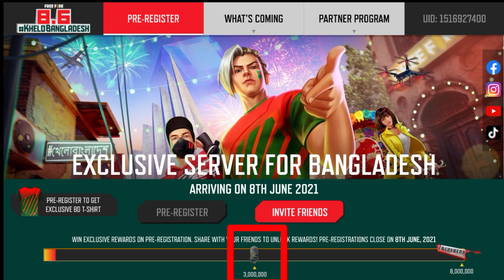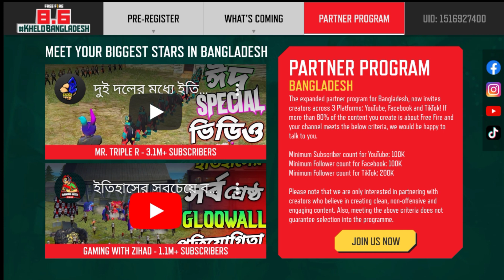Exclusive Server For Bangladesh 8.6 Free T-Sirt & Mask || FreeFire New Event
1) free fire redeem code today
2) free fire redeem code 2021
3) free fire redeem code daily update
4) free fire redeem code today new
5) free fire redeem code site
6) free fire redeem code generator
7) free fire redeem code rewards
8) free fire redeem code center
9) free fire redeem code may 24
10) free fire redeem code may 25
11) free fire redeem code may 30 2021
12) free fire redeem code may
12) world series2021

1. Garena Free Fire Indonesia
 2. Garena Free Fire Brazil
3. Garena Free Fire Brasil
4. Garena Free Fire India
5. Garena Free Fire Indonesia
6. Garena Free Fire Singapore

😁 Related Tages 😁

1. free fire redeem code app
2. free fire redeem code may 2021
3. free fire redeem code may 24
4. free fire redeem code may 24 2021
5. for free fire redeem code
6. free fire redeem code bundle
7. free fire redeem code buy
8. free fire redeem code bangladesh
9. free fire redeem code by justfree best
10. free fire redeem code batao
11. free fire redeem code brazil
12. free fire redeem code bataiye

🥱 Related Queries 🥱

1. Aaj raat 12 baje ka code freefire
2. Today night redeem code free fire
3. Free fire 25 May new redeem code
4. Aaj rat 12 baje Kya aayega free fire
5. Free fire 24 May tonight redeem code
6. आज रात 13 बजे क्या आएगा
7. 24 May tonight redeem code free fire
8. Free fire 24 may code
9. Free fire Gloo wall REDEEM CODE

 😶 Ignore tags 😶

1) tonight redeem code of free fire
2) free fire redeem code claim
3) free fire redeem code copy
4) free fire redeem code card
5) free fire redeem code India official
6) free fire redeem code Bangladesh official
7) free fire redeem code duo gamer
8) free fire redeem code ff official
9) 24 may redeem code kya hai
10) free fire redeem code create
11) free fire redeem code total gaming
12) free fire redeem code Akshay gaming
13) free fire redeem code kab aayega
14) ff ffws redeem code
15) free fire world series redeem code
16) ffws 2021 redeem code
17) free fire redeem code today
18) eid special music video redeem code
19) eid special video redeem code

😬TITTLE😬